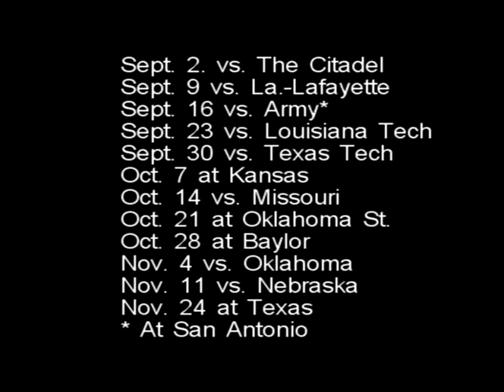Texas Aggie football 2005 highlights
These are some highlights from the 2005 season .